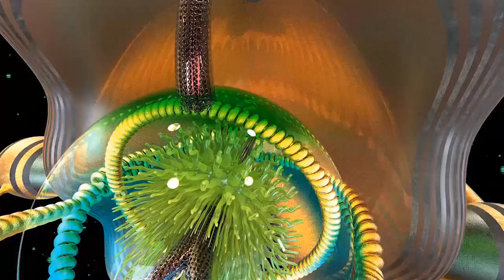GALACTIC FEDERATION QUESTIONS HELP IN THE PROCESS